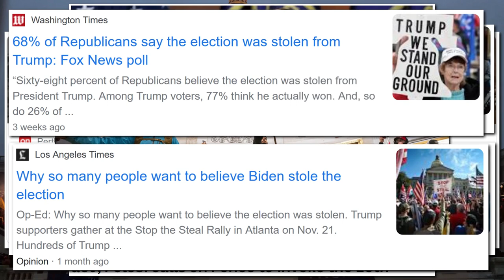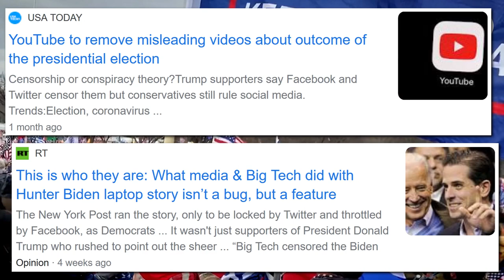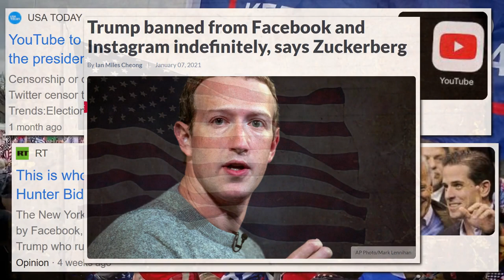The Fall of the American Empire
One thing that history has taught us is that most human empires do not fail simply due to external threats, but because of internal weakness, government corruption, political instability, and a loss of traditional values and ideals that the empire once espoused. Enter America, the last standing empire. An empire which is on its last legs. An empire experiencing the death throes of a failing state, something seen by every fallen empire that came before it. America is on the brink of collapse. On 6th January 2021, supporters of President Donald Trump stormed the US Capitol in an attempt to stop Congress from certifying President-elect Joe Biden’s election victory. The media of course are blaming Trump. They are calling for his removal. US House Speaker Nancy Pelosi says President Donald Trump has committed “an unspeakable assault on our nation and our people” and has called on Vice-President Mike Pence to immediately invoke the 25th Amendment to remove him from office. Some in the media and congress seem to think that if Donald Trump is removed, everything will just go back to normal. Well, I think we all know that they’re kidding themselves. The United States of America is no longer united. It is now a nation divided. Red vs Blue, which has been increasingly played up by the media, is destroying America. Increasingly red states dislike blue states and blue states dislike red states. It IS a nation divided. America has long been successful because of its stable political democracy. Voters knew that if they didn’t like the government, they could vote them out. Democracy responds to voters. As long as the citizenry sincerely believe that they can change things by voting, then they live happy and prosperous lives. They stay calm taking comfort in the fact that the voter ultimately has power. But the opposite it also true. If people believe that their voting system is fraudulent. If they believe that their vote doesn’t count. If they believe that a select group of powerful individuals are in control of the government and are manipulating the results, people will riot. And that’s exactly what we’re seeing in America. That’s what we’ve been seeing in America. Both sides of politics are feeling that the system is failing them. Americans have no option but to work it out. If they don’t, well simply put, America will go the way of all the other empires that came before it. It will fall. Is this the beginning of the end? I suspect that it is.

IMAGE RIGHTS
Pro-Trump demonstrators at the U.S. Capitol, Staff Video, USA TODAY
US Capitol Riots by Roberto Schmidt | AFP via Getty Images